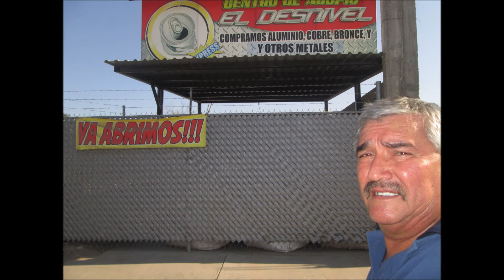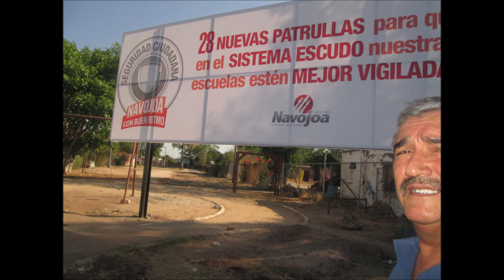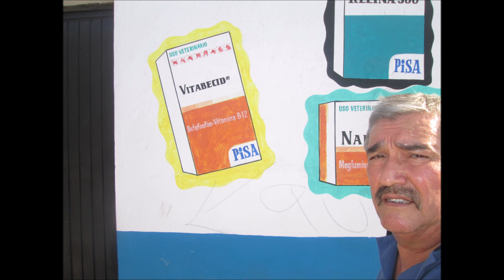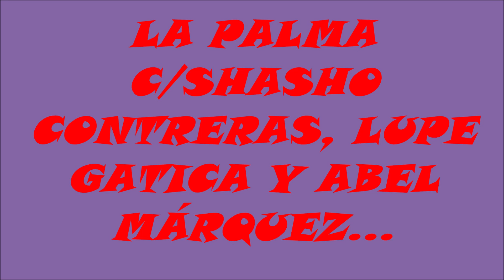"LA PALMA" C/SHASHO CONTRERAS